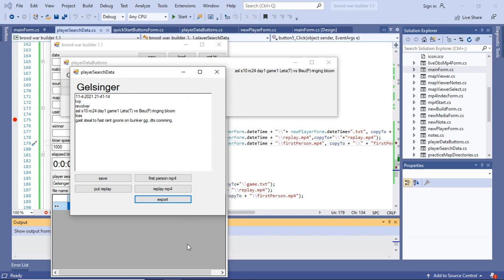BROODWAR BUILDER UPDATE 11-5-21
PLAYER RECORD EXPORT